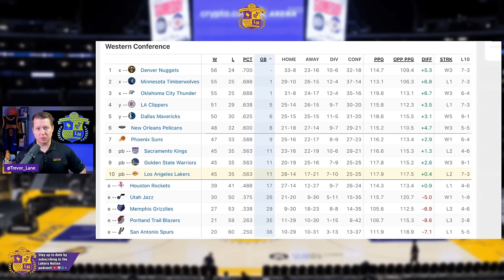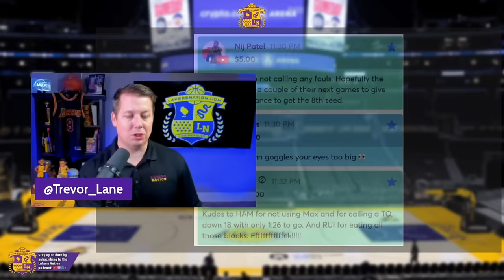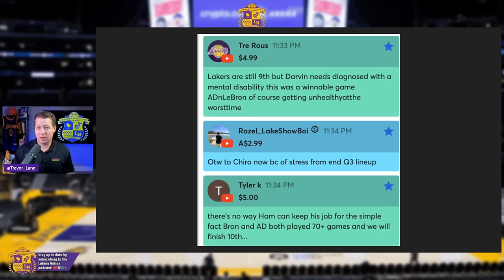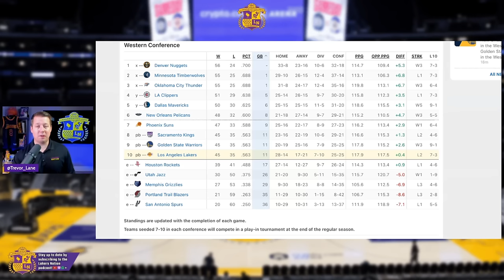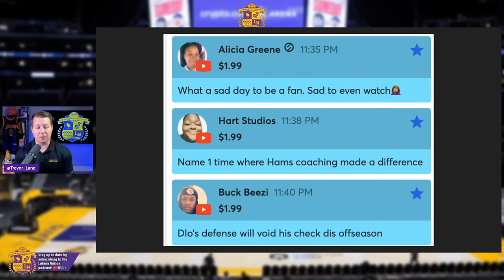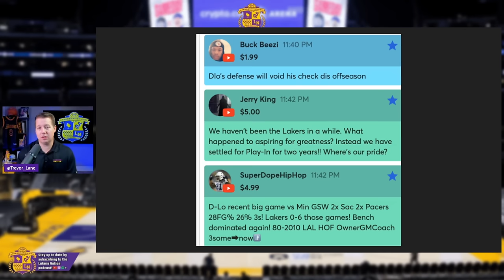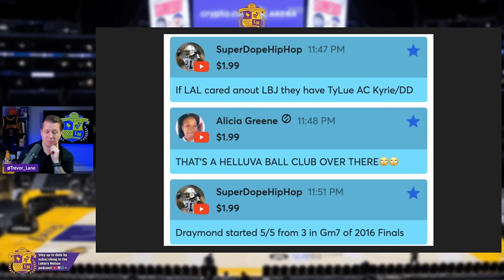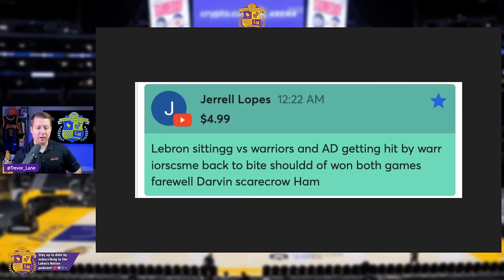Lakers vs Grizzlies, Path To 8th Seed Lives, Blaming Darvin Ham & More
The Lakers STILL have a chance to move up in the standings, Trevor Lane breaks down how, plus Lakers vs Grizzlies tonight with a look at the injury report, how much blame should be on Darvin Ham this season and tons more...